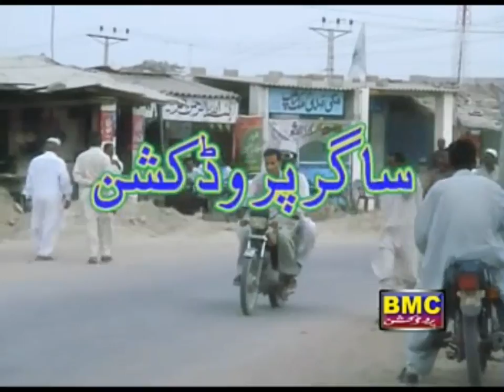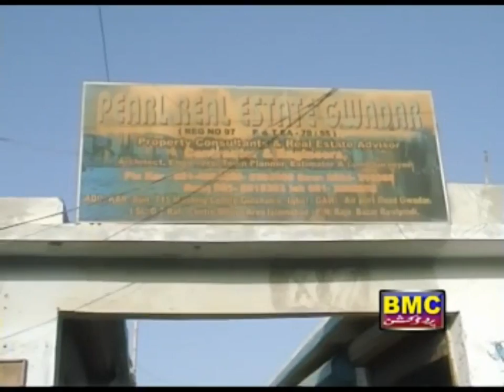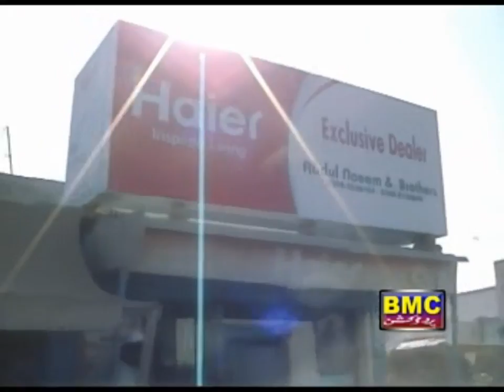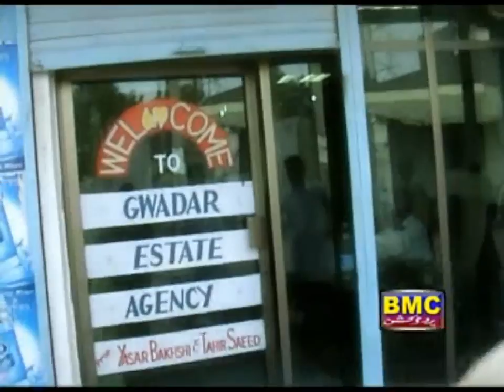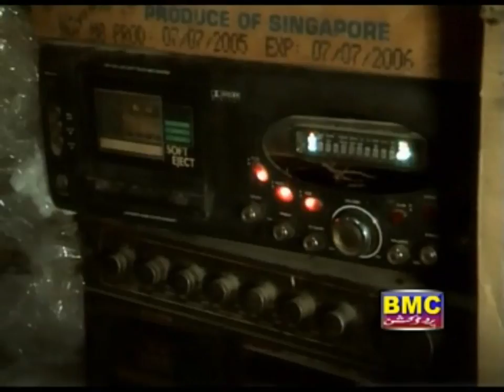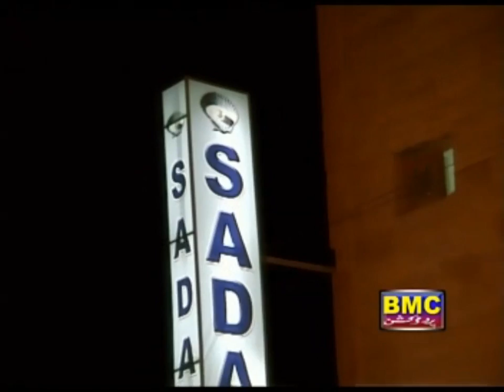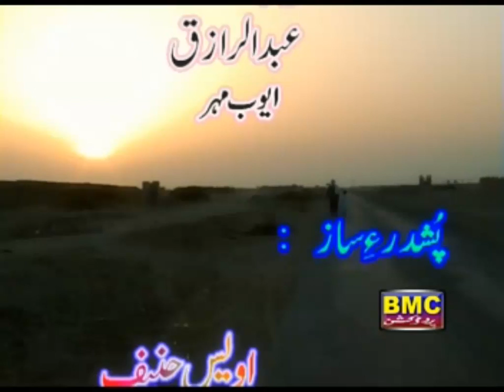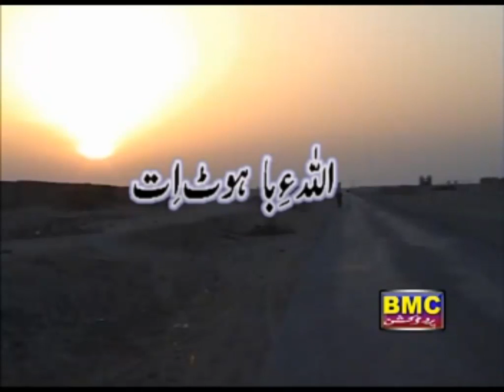Zameen Balochi Film (زمین بلوچی فلم)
Sagar Production & Hanif Sagar (Kurd) present Balochi Film "Zameen"
Directed by Hanif Sagar and Khairjan Kherol